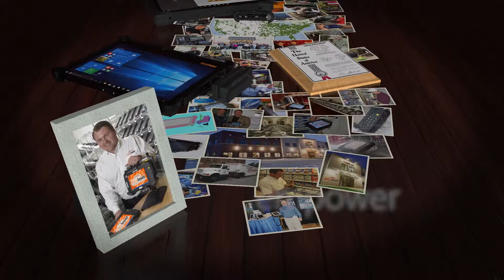MobileDemand 60sec Video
A history of MobileDemand and the product line offering of rugged tablets and rugged cases for iPad and Microsoft Surface tablets.